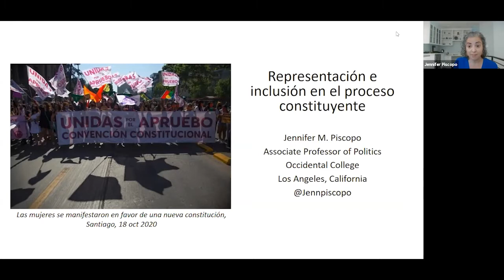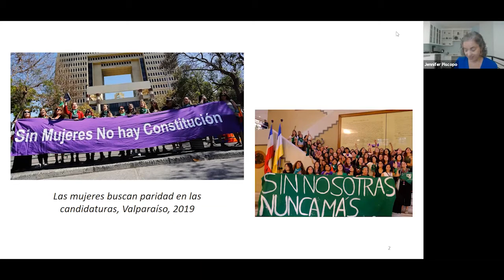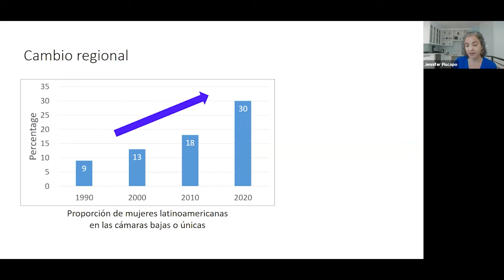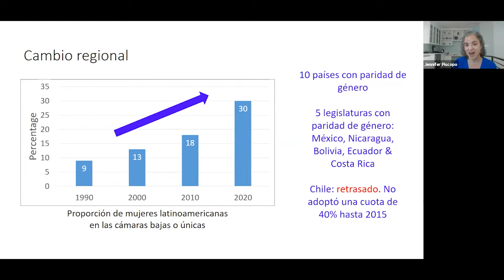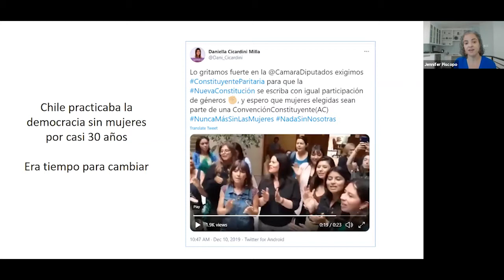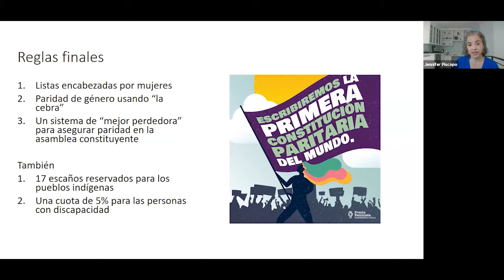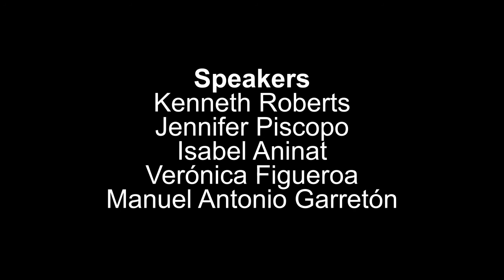Constituent Elections in Chile: How to Provide Representation during a Representation Crisis?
This event was held in Spanish with simultaneous English translation.

Speakers: Kenneth Roberts, Director Binenkorb del Programa de Estudios Latinoamericanos; Profesor Richard J. Schwartz, Departamento de Gobierno, Cornell University; Jennifer Piscopo, Profesora de Política, Miembro de Estudios latinoamericanos y Latino/a, Occidental College; Isabel Aninat, Decana Facultad de Derecho, Universidad Adolfo Ibáñez; Verónica Figueroa, Profesora del Instituto de Asuntos Públicos (INAP), Universidad de Chile, DRCLAS Luksic Visiting Scholar, 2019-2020; Manuel Antonio Garretón, Profesor Departamento Sociología de la Facultad de Ciencias Sociales, Universidad de Chile, Premio Nacional de Humanidades y Ciencias Sociales (2007)
Moderated by: Claudio Fuentes, Profesor de Ciencia Política; Coordinador Laboratorio Constitucional, Universidad Diego Portales; DRCLAS Luksic Visiting Scholar, 2010-11

Los chilenos están a punto de elegir una Convención Constituyente, dentro del contexto de una grave crisis de representación. La confianza pública en los partidos políticos ha alcanzado mínimos históricos, y el masivo movimiento de protesta de 2019, que dio lugar al proceso de redacción de la constitución, se produjo fuera de los partidos establecidos de izquierda y derecha, y en oposición a ellos. ¿Qué formas alternativas de representación están surgiendo mientras los chilenos se preparan para elegir una Convención Constituyente? ¿Y cuáles son las consecuencias para la democracia chilena?

Chileans are about to elect a Constituent Convention amid a severe crisis of representation. Public trust in political parties has reached historical lows, and the massive 2019 protest movement that gave rise to the constitution-writing process took place outside of—and in opposition to—established parties from Left to Right. What alternative forms of representation are emerging as Chileans prepare to elect a Constituent Convention? And what are the consequences for Chilean democracy?

En colaboración con/In Collaboration with:

Instituto de Asuntos Públicos, Universidad de Chile
Instituto Milenio Fundamentos de los Datos
Laboratorio Constitucional, Universidad Diego Portales
Facultad de Derecho, Pontificia Universidad Católica
Instituto de Ciencia Política, Facultad de Historia, Geografía y Ciencia Política, Pontificia Universidad Católica
Harvard Association of Chilean Students
Escuela de Gobierno, Pontificia Universidad Católica

Fundación Luksic Scholars